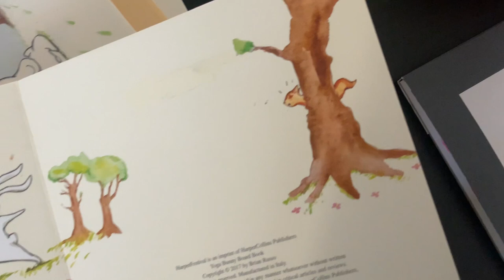A Yoga Bunny Podcast Ep 1: My Voice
Listen to Yoga Bunny read his book 'Yoga Bunny' in first person!